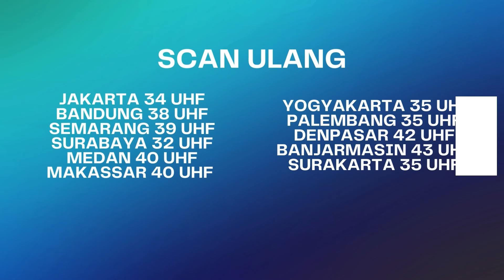Penampakan Sosok Mata Merah di Pabrik Kosong! | Best Cut Ekspedisi Merah Eps 85 (3/3)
Pabrik Balerang ini sudah sejak Belanda di diamkan kosong, banyaknya mitos mitos beredar di pabrik membuat kesan mistis tersendiri bagi yang melihat bangunan kosong tersebut. Bagaimana kelanjutannya? Saksikan terus Ekspedisi Merah.

000012
000017